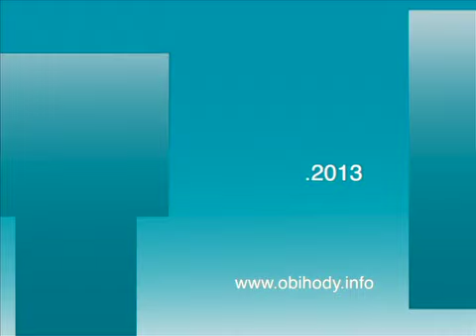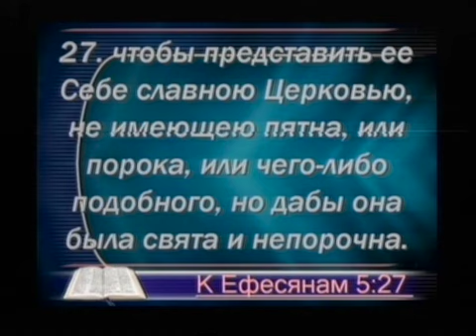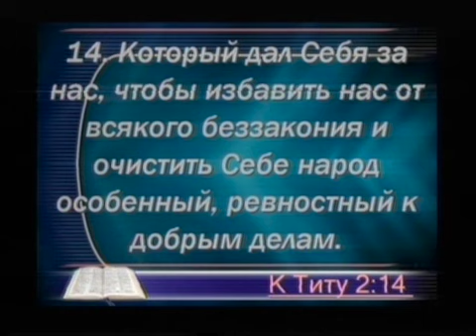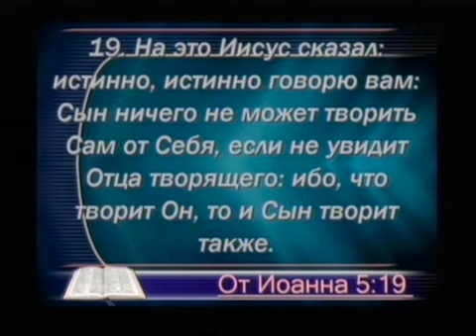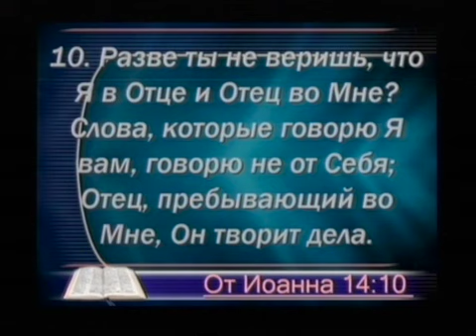201303_29 Р_ Вереденко-SD 480p Коллекция проповедей